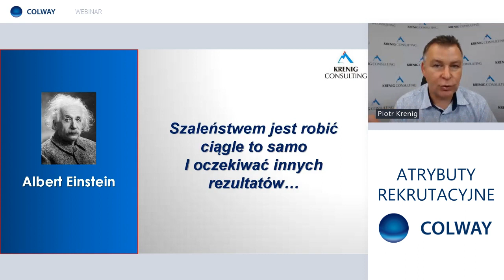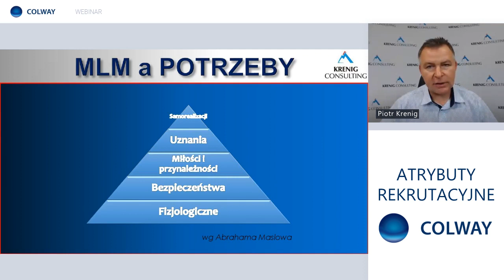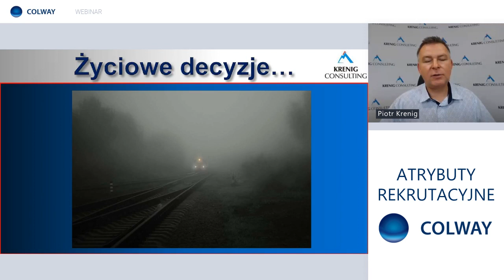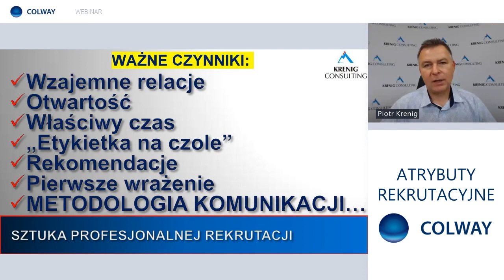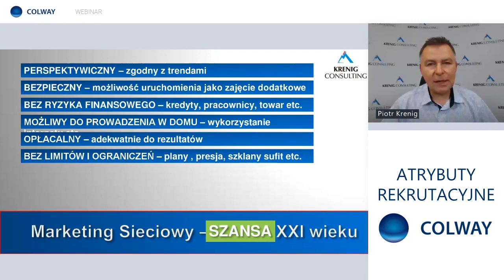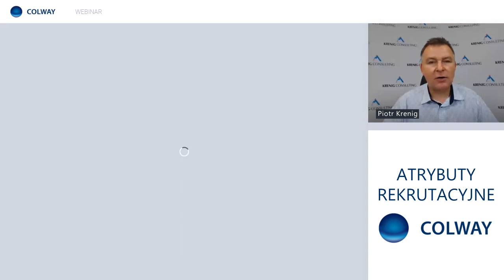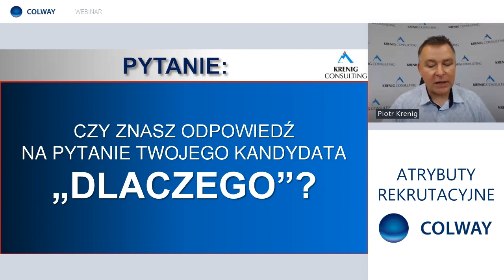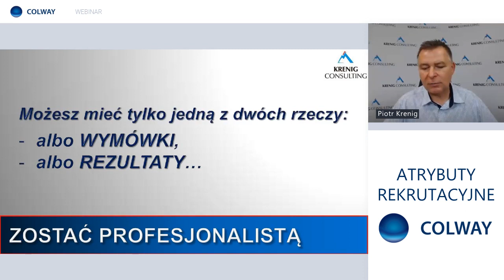Webinar Piotra Kreniga - Atrybuty rekrutacyjne COLWAY.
Jak pozyskać najlepszych ludzi i wybudować dochodową strukturę!